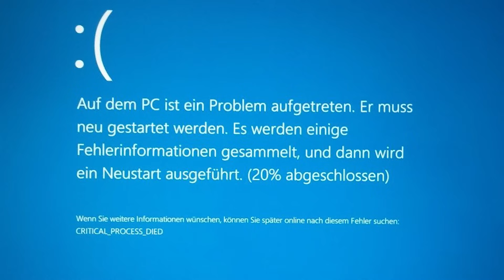Im EINKAUFSZENTRUM ein EIGENES BÄLLEBAD für Zuschauer ERFÖFFNET! 😂🤣 ADAMS BÄLLEBAD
Partypeople, es ist endlich so weit! Das große Bällebad findet endlich seinen würdigen Abschluss in Form eines mit Highlights nur so gespickten Videos voller Spaß, Freude und Nostalgie. Sorry fürs auf sich warten lassen :P